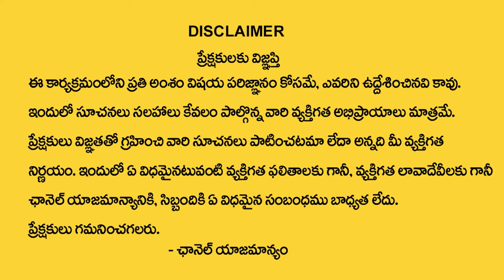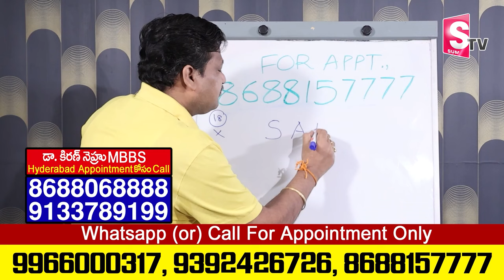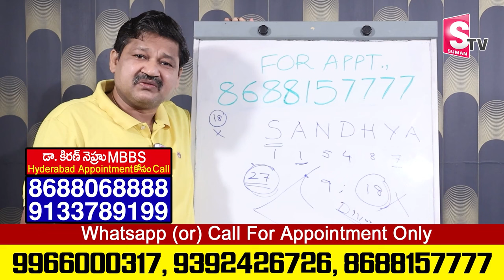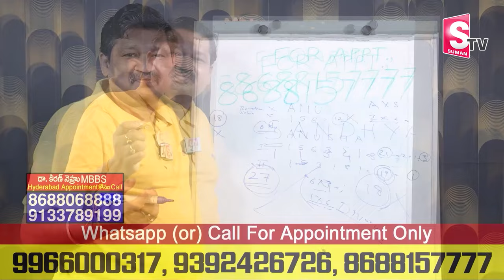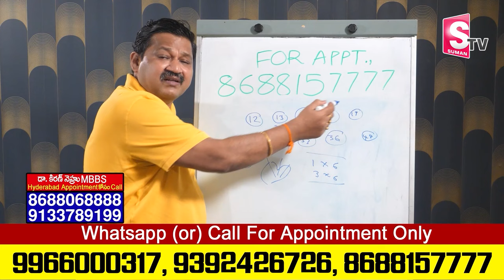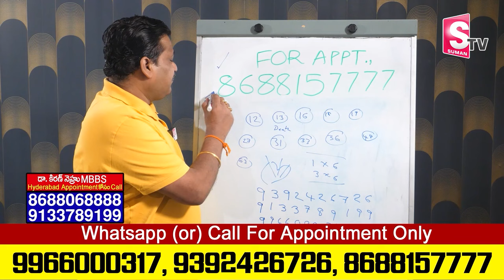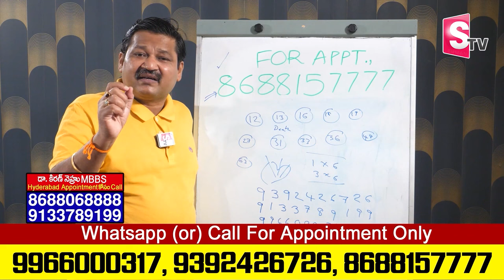SANDHYA Name Numerology 2024 Prediction || 2024 Prediction Dr KHIRONN NEHURU